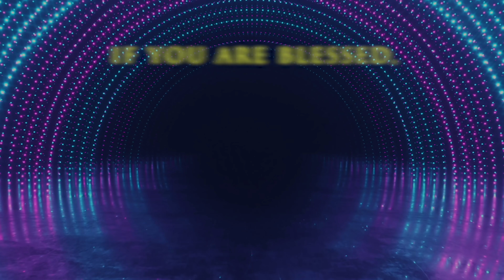ప్రాణం పెట్టిన ప్రభువు కొరకు ఏంచేస్తున్నావ్ ? | Manna Manaku 1160 | Dr Jayapaul